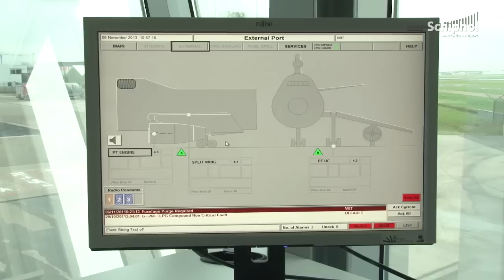Hoe blijft de brandweer op Schiphol getraind en in conditie?